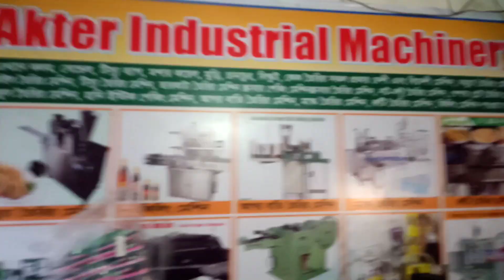আমাদের কাছে পাইকারী জুতা, সেনডেল পাওয়া যায় IMO DozonChina Nebi Blue 490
আকতার মেশিনারী

 পাইকারি জুতা নিতে চকবাজার যেতে পারেন  Dozon
China Nebi Blue 490 Taka Dozon
আমাদের কাছে পাইকারী জুতা, সেনডেল পাওয়া যায়
পাইকারী জুতা, সেনডেল এর জনন আমাদের সাথে যোগাযোগ করুন.
All kinds of industrial machinery importer
 and suppliers in Bangladesh.

1. Plastic machinery
2. Pharmaceutical machinery
3. Woodworking machinery
4. CNC machinery
5. Metal cutting machinery
 6. Chemical machinery
7. Rabber machinery
8. Agriculture machinery
9. Food and beverage machinery
10. Building Materials Machinery
 11. Engineering and Construction Machinery
12. Apparel and Textile Machinery